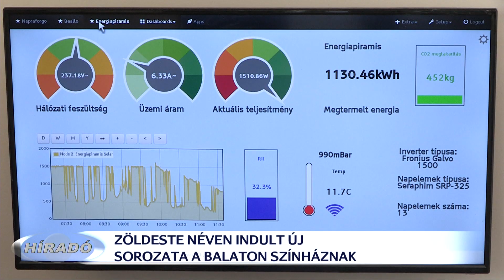Megújuló energiák a háztartásokban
Miért érdemes napelemes rendszert telepíteni? Mennyit spórolhatunk így az áramon és milyen pályázati lehetőségek vannak a rendszer kiépítésére? Többek között ezekre a kérdésekre kaphattak választ mindazok, akik részt vettek a Balaton Színház ZöldesTe sorozatának első előadásán. A Simándy teremben az érdeklődők gyakorlati tanácsokat is kaphattak a szakembertől.